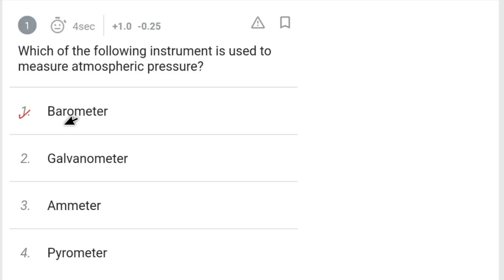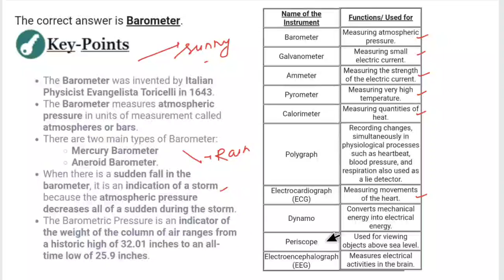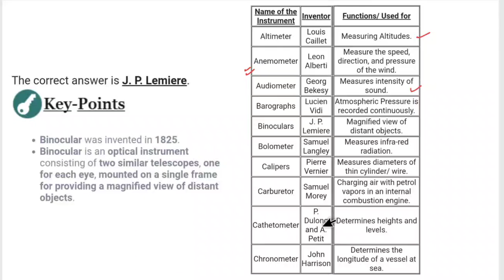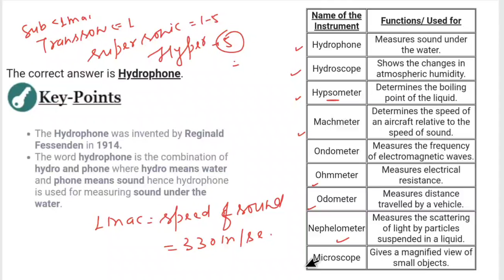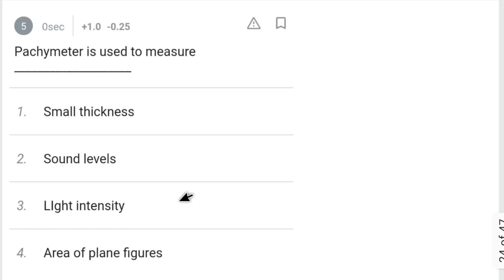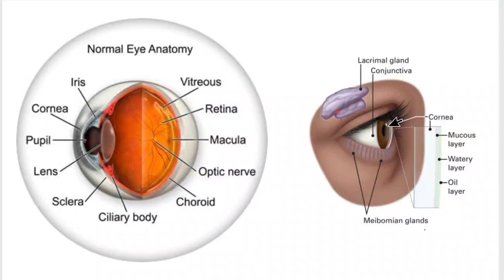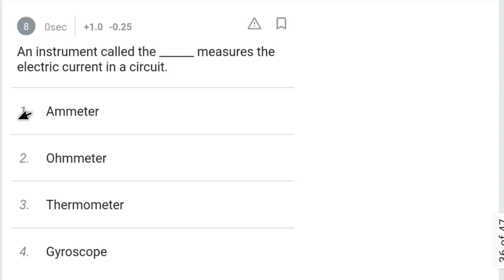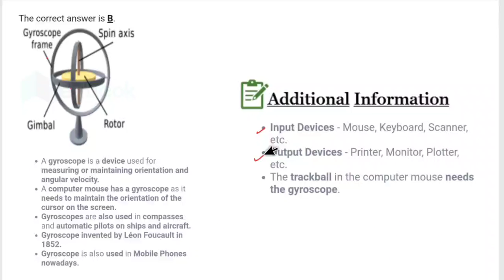उत्तराखंड वन दरोगा भर्ती परीक्षा 2021(Physics Chapter-15 Measuring Instruments)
UKSSSC Uttarakhand Forest Inspector Recruitment 2021